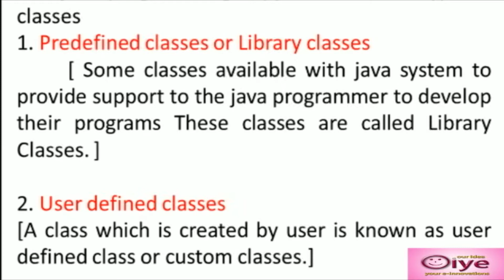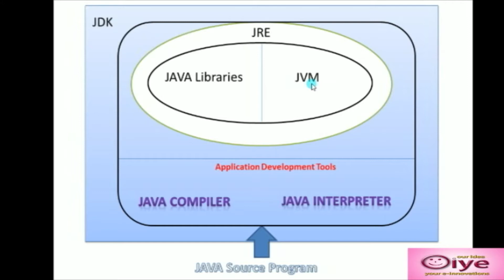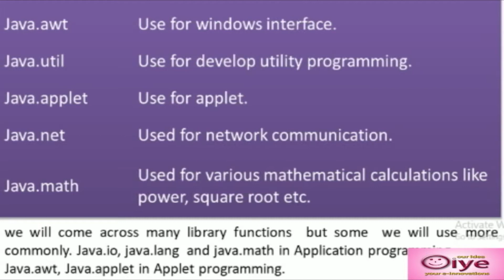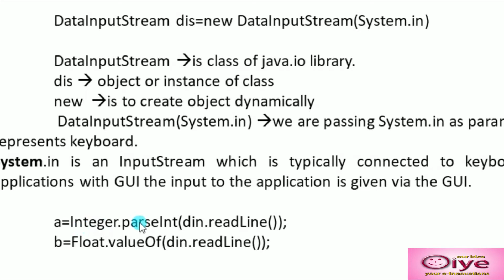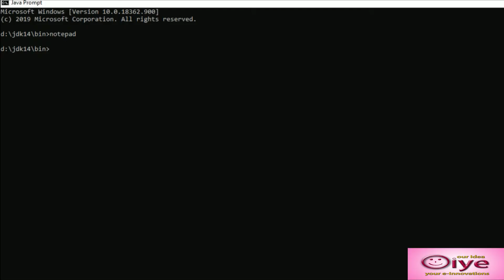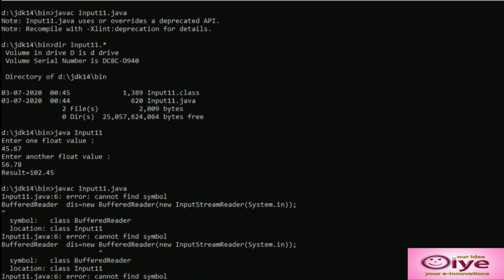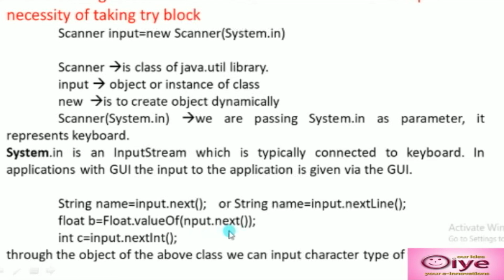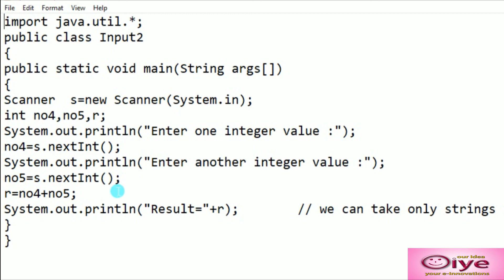Java Tutorial for Beginners (Class 7)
"Java Tutorial for Beginners (Class 6)" gives idea on Java Library classes even I have given idea on Input IO stream classes in detail